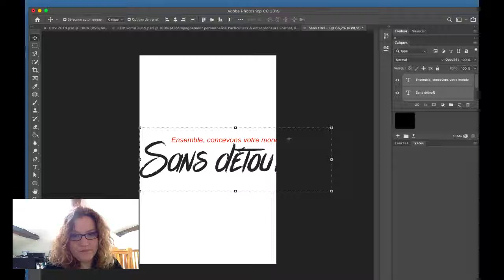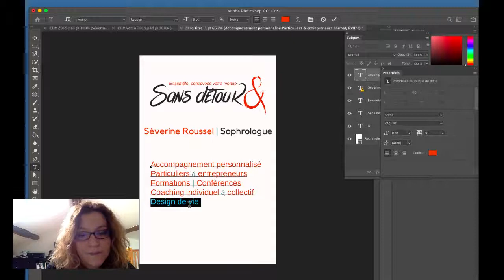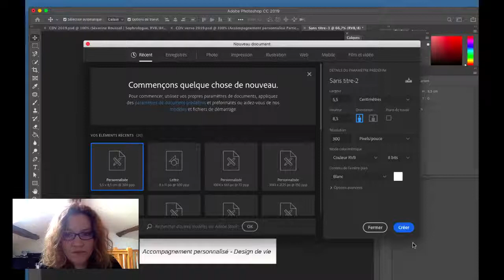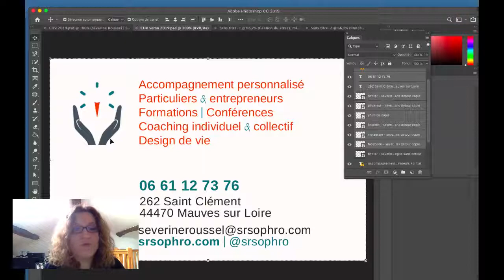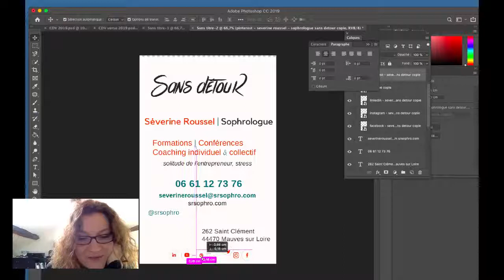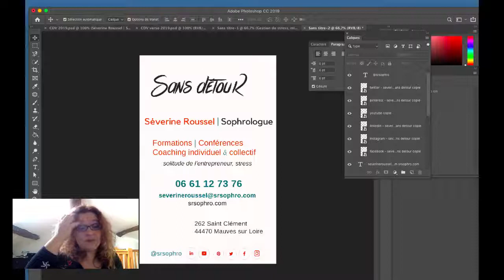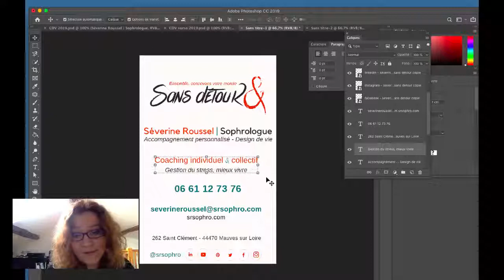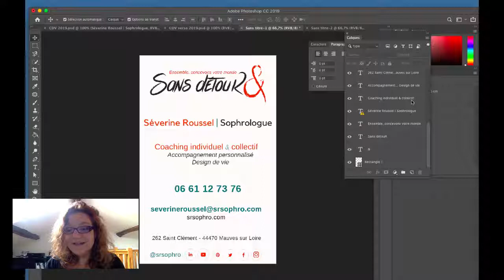Comment faire une carte de visite quand on a plusieurs publics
J'optimise en direct la carte de visite de @SeverineRoussel.
Je découvre qu'elle s'adresse à plusieurs profils différents. Donc changement de concept pour optimiser tout ça !
Création de 2 cartes de visite (en une) pour être efficace et toujours pertinent !